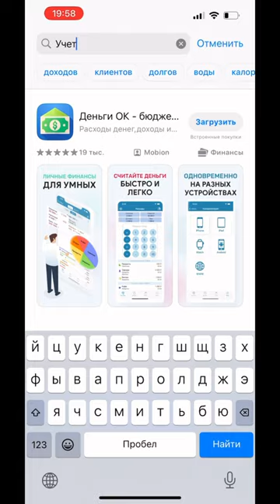КАК СКАЧАТЬ СБЕРБАНК НА АЙФОН?